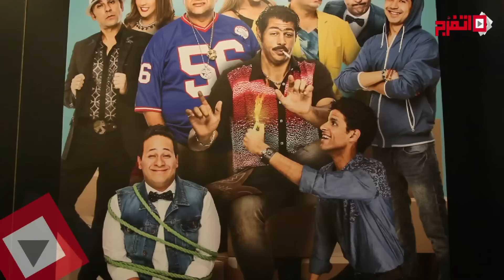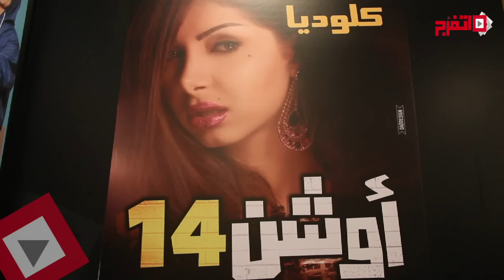اتفرج| أبطال «مسرح مصر» يحتفلون بانتهاء تصوير «أوشن 14»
احتفل أبطال فيلم «أوشن 14»، مساء أمس الإثنين، بمناسبة انتهاء تصوير الفيلم الذي يقوم ببطولته شباب مسرح مصر، بصحبة عدد من النجوم الشباب وذلك بمكتب المنتج محمد السبكي.
وقال السبكي في تصريح خاص لـ «اتفرج»، أنه استمتع بالعمل مع أبطال «مسرح مصر»، لأنهم لم يجهدوه في الفيلم، وأيضًا عبر عن سعادته بالتعامل مع الفنان عمر مصطفى متولي، خاصة وأنها ليست المرة الأولى حيث تعاونا سويًا في فيلم «قلب الأسد».
في سياق متصل، تحدث أبطال الفيلم مصطفى خاطر، وحمدي الميرغني، وكريم عفيفي، عن أول تجربة سينمائية لهم، مؤكدين أن «أوشن 14» سيكون مفاجأة للجمهور، وأنه عمل كوميدي بعيد عن الإسفاف.
«أوشن 14»، بطولة عمر مصطفى متولي، مصطفى خاطر، محمد أنور، كريم عفيفي، قصة وسيناريو وحوار أحمد مجدى أبو إسماعيل وإيهاب عبد الرحيم وعمر عبد الحى بدر، وإخراج شادى لينين الرملى.